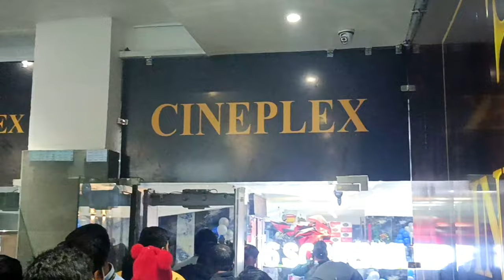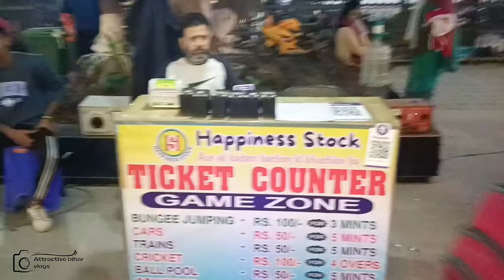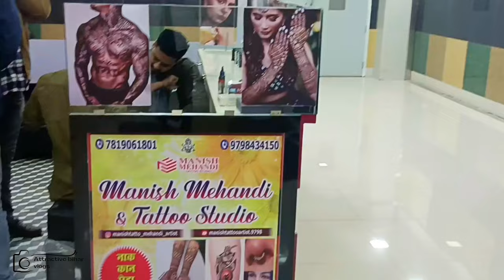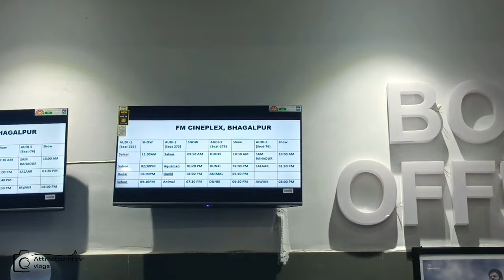Fm mall Chinema Finally Open Ho Gaya 😱😱| Ticket Price Kya Hai?🤔| Full detail review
Attractive bihar vlogs .

MY EQUIPMENTS
Tripod for Smartphone

fm mall
fm mall bhagalpur
fm mall bhagalpur chinema hall
fm mall theatre ticket price,
fm mall cinema opening date,
fm mall multiplex opening date,
FM Mall Multiplex online ticket booking
fm mall online ticket booking,
fm mall ticket booking,
fm mall cinema show time,
fm mall theatre video,
fm mall multiplex video,
fm mall bhagalpur video,
FM Mall Cinema video,
FM Mall ticket price kya hai?
fm mall theatre ticket price kya hai?
fm mall multiplex ticket price kya hai?
FM Mall video

AMAN
From - Bhagalpur Bihar (India)